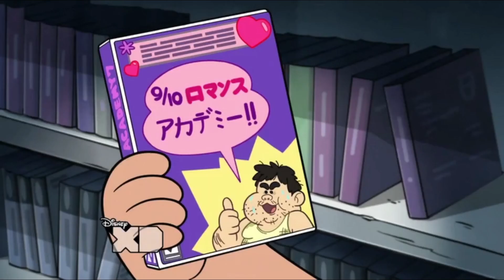Romance game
Source: Gravity Falls